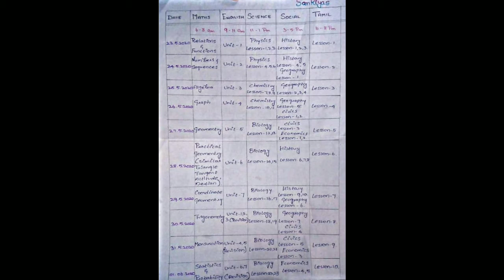10 th Exam Alert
10th Exam Alert, Schedule,Tips for Students
All the Best for your Studies
Non-Copy Rights Music: